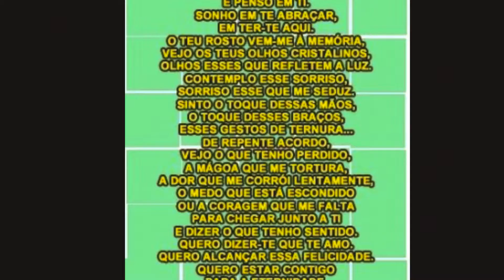AUTO AJUDA :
GRUPO XANGÔ